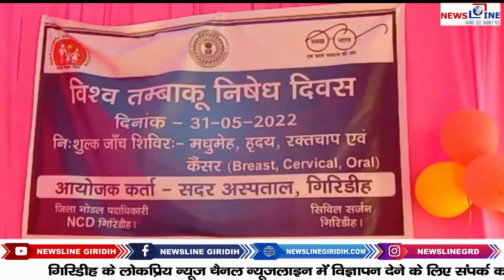विधिक सहायता केंद्र सदर अस्पताल में विश्व तंबाकू निषेध दिवस कार्यक्रम का हुआ आयोजन